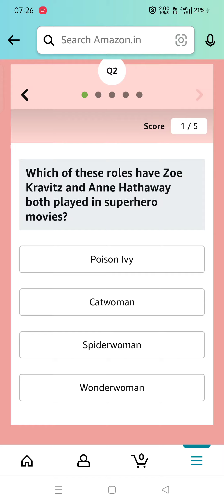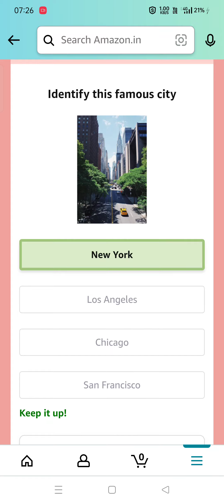Who recently set the record for the highest score by a captain in the 4th Innings of a Test match?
Amazon Quiz Answers Today l Win 20000 Amazon Pay Balance l 6 April 2022

Question 1 of 5:Who recently set the record for the highest score by a captain in the 4th innings of a Test match?

Question 2 of 5:Which of these roles have Zoe Kravitz and Anne Hathaway both played in superhero movies?

Question 3 of 5: There has been moves in western countries to rename the continental dish Chicken Kiev to what in support of Ukraine?

Question 4 of 5:In which movie did this Marvel character get a new weapon named Stormbreaker?

Question 5 of 5:Identify this famous city

amazon quiz
amazon quiz answers Today
6 april amazon quiz
6 april amazon quiz
amazon
quiz
Gareeb Insaan

amazon quiz
6 april amazon quiz
6 april amazon quiz
ansari brothers
amazon
quiz